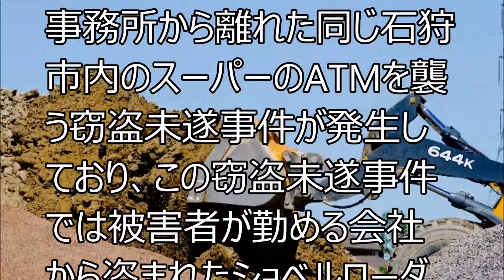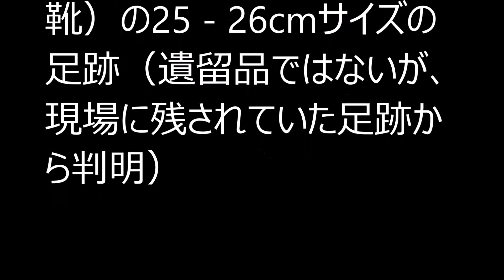【未解決事件】 石狩市会社員強盗殺人事件 ～ちゃんぷるぅ～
このチャンネルでは管理人が気になった事件、出来事を動画にまとめてアップしています。